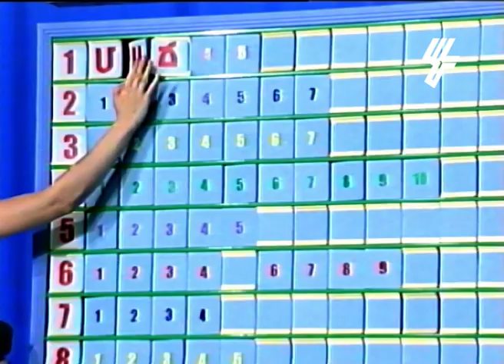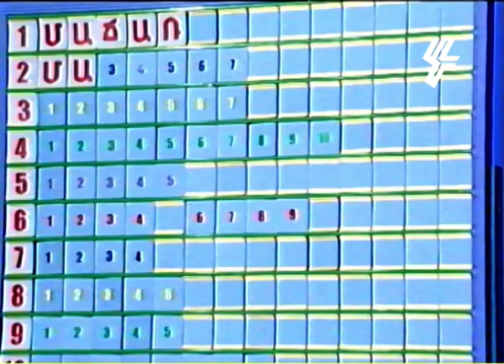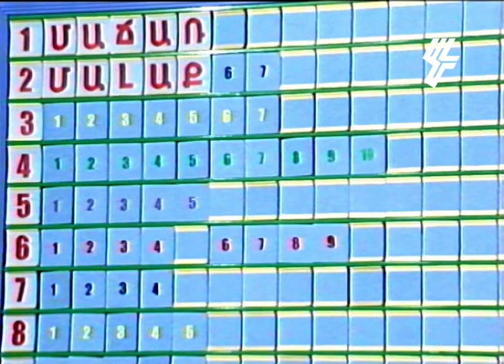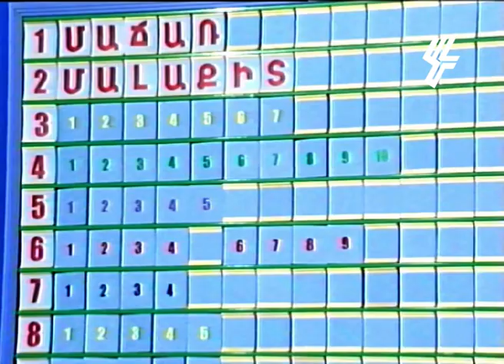Հարց՝ թթվաշ ըմպելիք մինչև գինի դառնալը. Շոգեքարշ. ttvash ympeliq minvhev gini darnaly shogeqarsh2006